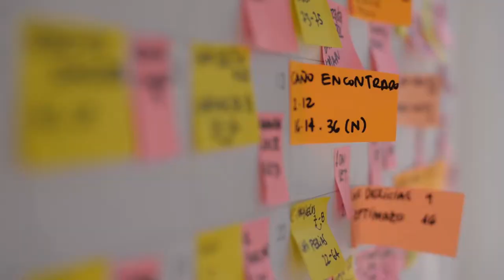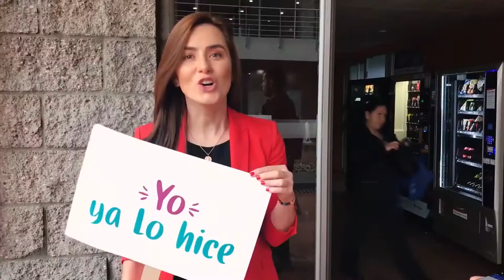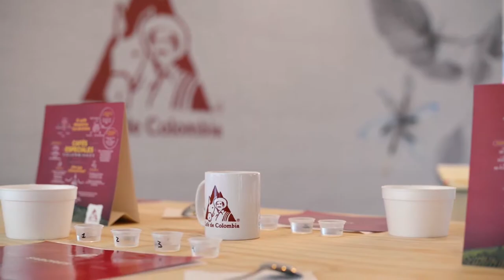Demo Reel 2019 | Julián Portela Vega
Reel 2019
Julián Portela Vega
Realizador Audiovisual